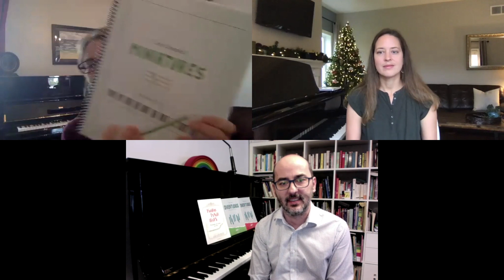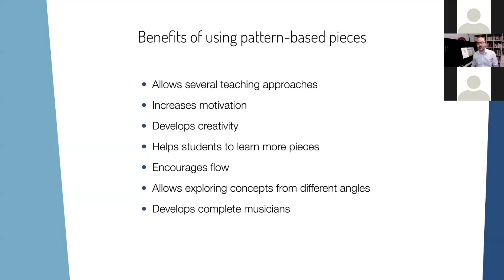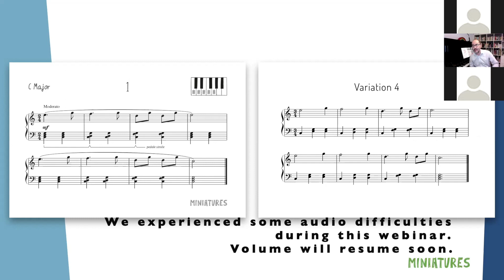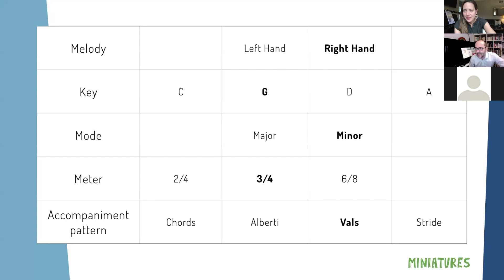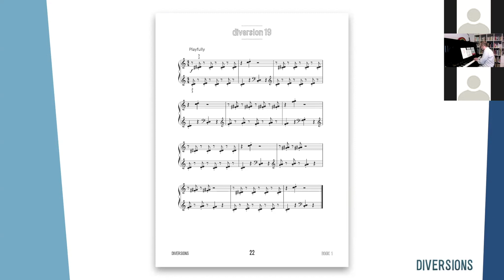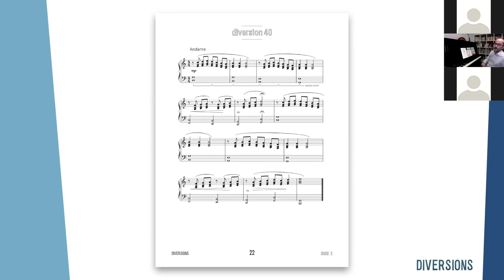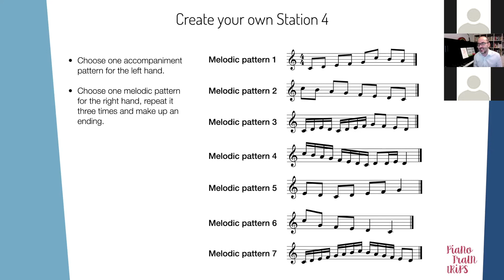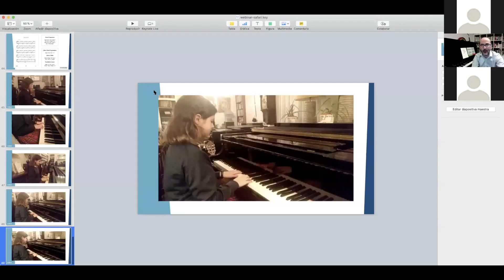Juan Cabeza Webinar